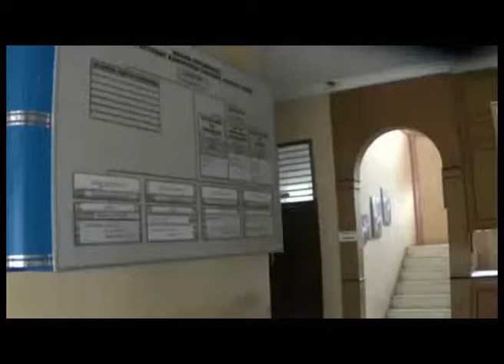TIGA KALI MENGGELAR, KURAS UANG RP 1 MILIAR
KABUPATEN TANJAB TIMUR SUDAH 3 KALI MELAKSANAKAN LELANG JABATAN  DAN ANGGARAN YANG DIKELUARKAN CUKUP SIGINIFIKAN  YAKNI MENCAPAI 1 MILIAR RUPIAH